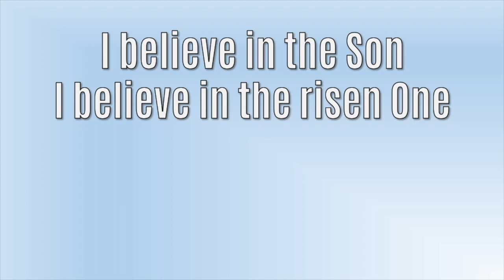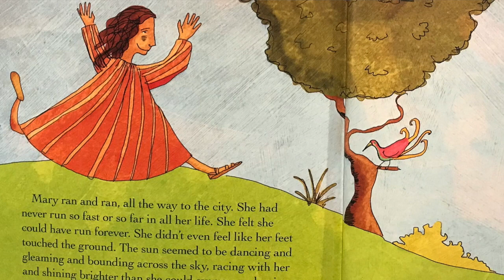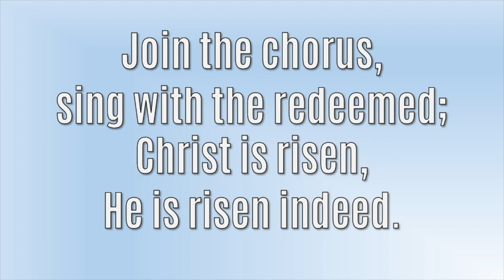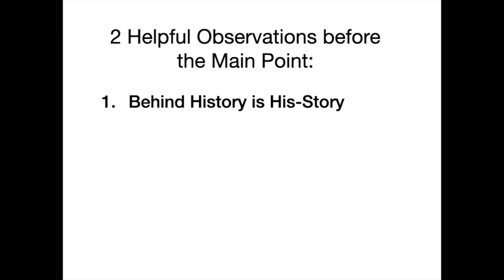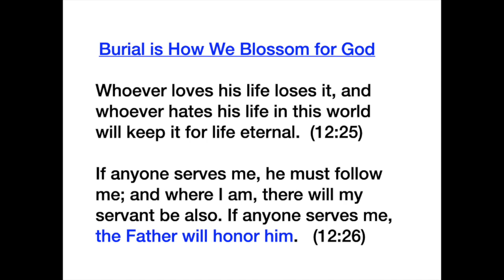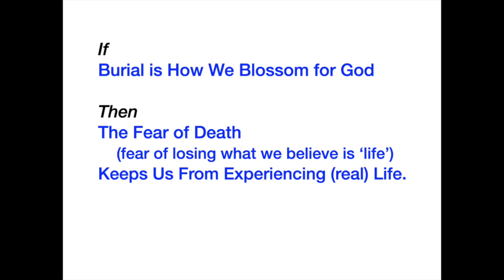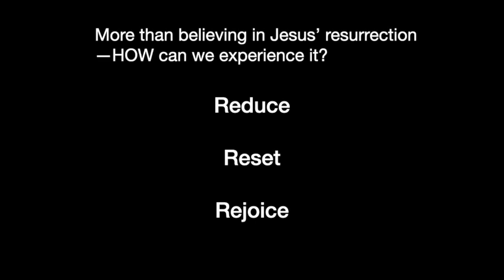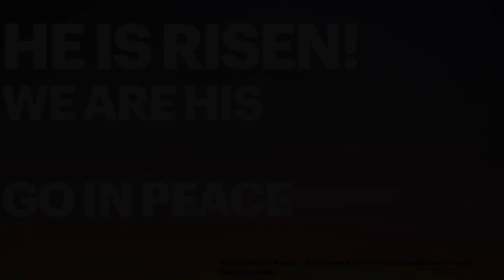Easter Sunday Worship - 4/12/20